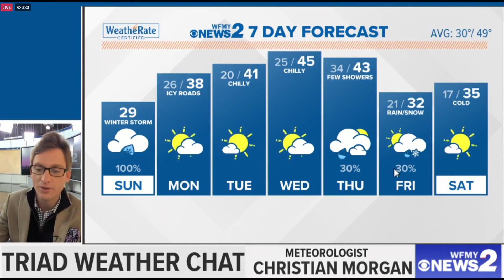Sunday afternoon weather Q&A with Christian Morgan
Meteorologist Christian Morgan shares an update on winter storm conditions.